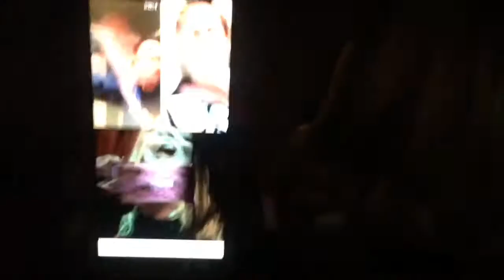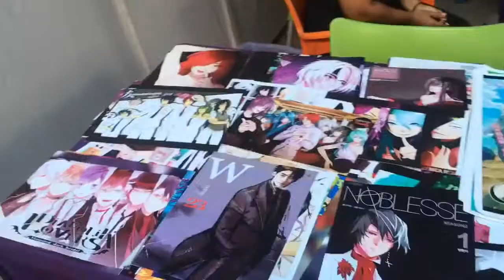VLOG: ¡NOS VAMOS AL HALLYU! + TOMODACHI KPOP FESTIVAL + PREELIMINATORIAS ZULIA + MATAMOS ESTE AMOR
~ HAPPY BOX ~

Si te gustó dejanos un like abajo y tus opiniones y partes favoritas en los comentarios ✨.

JC2M, ONE FOR YOU!